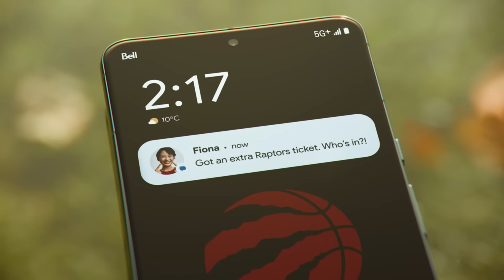Bongo's Birthday Party | Pixel In The Clutch with Jack Armstrong & Scottie Barnes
Jack Armstrong & Scottie Barnes are backyardside with the play-by-play as we witness a Raptors fan stuck at her coworkers dog’s birthday party. With full hands and the birthday boy on her lap, will she respond to a late breaking text inviting her to tonight’s Raptors game? Will Google Assistant deliver a much needed win? Spoiler alert: yes and yes.